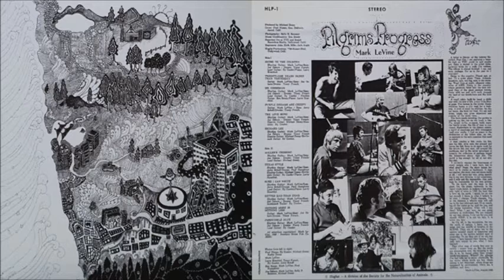Mark Levine - Better Dad Than Dead (1968)